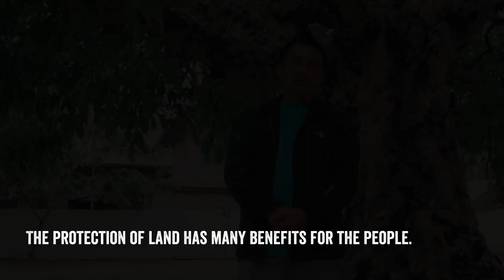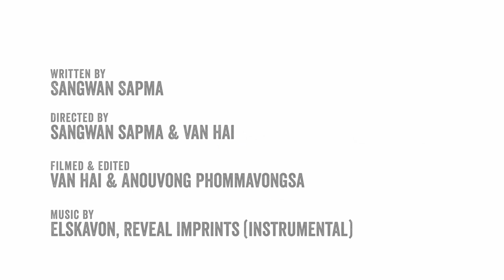Recognising Farmers' Land Rights in Lao PDR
A high-level commitment of the Government of the Lao PDR is to restore forest cover to 70% of the country, largely in State Forestlands.  However, almost 3,000 villages are located inside these State Conservation, Protection, and Production Forests. While forest protection is necessary, without rights to use and manage their land individually and collectively, the land rights and livelihoods of these communities are in jeopardy.

Directed by: Sangwan Sapma & Van Hai
Filmed and edited: Van Hai & Anouvong Phommavongsa